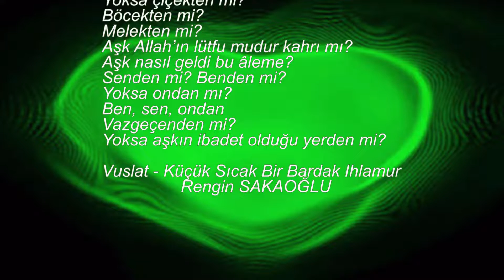Rengin SAKAOĞLU - Vuslat - Küçük Sıcak Bir Bardak Ihlamur - Aşk